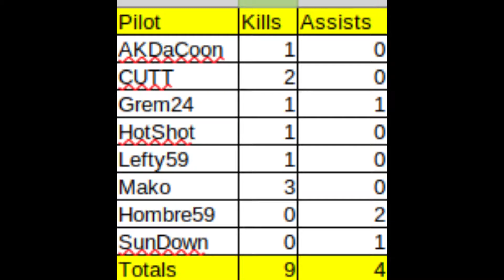Road to Berlin Mar 3, 2022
Tough catching those 190's but lots of fun. Score totals at the very end.